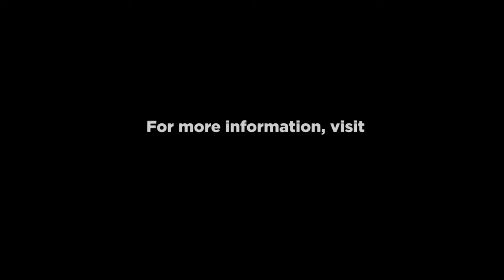The Death of the Last Black Man in the Whole Entire World is a NYT Critics' Pick!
A woman tries to feed her husband a fried drumstick. Dragons roam a flat earth. The last Black man in the whole entire world dies again. And again. Careening through memory and language, Parks explores and explodes archetypes of Black America with piercing insight and raucous comedy. A riotous theatrical event, The Death of the Last Black Man in the Whole Entire World AKA the Negro Book of the Dead hums with the heartbeat of improvisational jazz.

Signature has presented entire seasons of the work of Edward Albee, Lee Blessing, Horton Foote, María Irene Fornés, John Guare, A.R. Gurney, Bill Irwin, Adrienne Kennedy, Tony Kushner, Romulus Linney, Charles Mee, Arthur Miller, Sam Shepard, Paula Vogel,  Naomi Wallace, August Wilson, Lanford Wilson, and a season celebrating the historic Negro Ensemble Company.